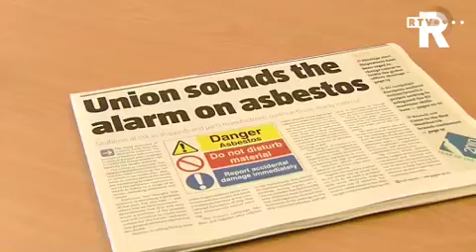Nog steeds asbest in nieuwe schepen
Asbest op schepen, zelfs op nieuwbouwschepen, is nog steeds een groot probleem. Dit meldt de scheepvaartvakbond Nautilus. Verschillende werven over de wereld blijken zich niet te houden aan de internationale regels. Die regels verbieden het gebruik van asbest. Niet alleen in nieuwbouwschepen uit landen als China en Turkije komt asbest voor. Ook in schepen die asbestvrij gebouwd zijn en in het buitenland zijn gerepareerd, kunnen daarna ineens vol met onderdelen zitten waar het wel in is verwerkt.